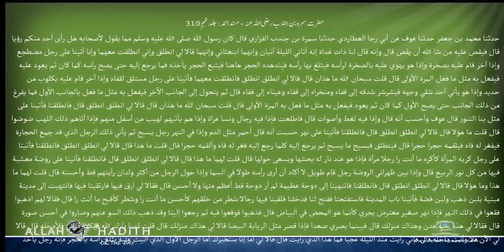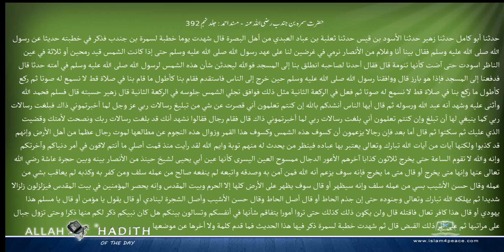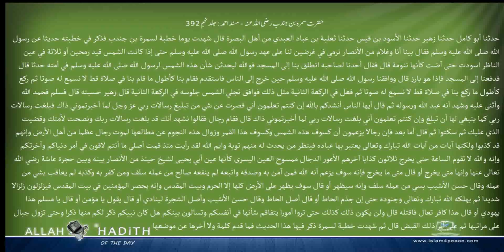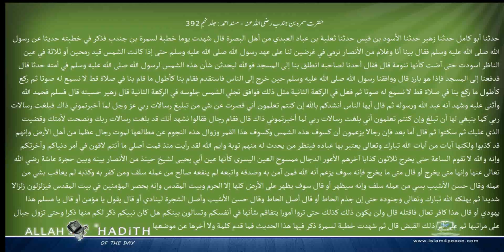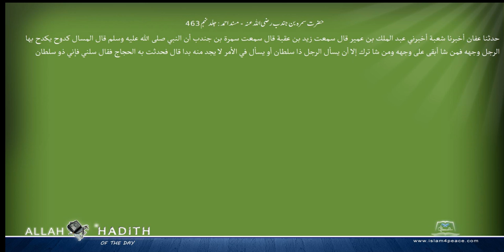حضرت سمرہ بن جندب رضی اللہ عنہ مسند احمد Musnad Ahmad Islam4Peace com